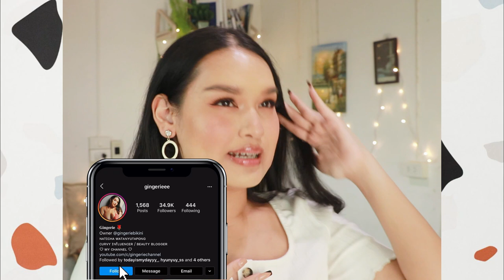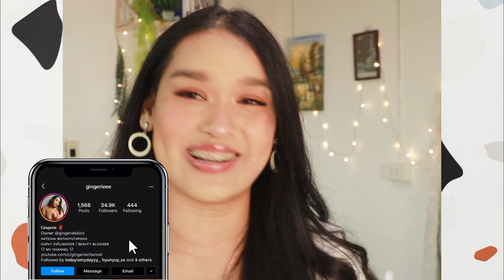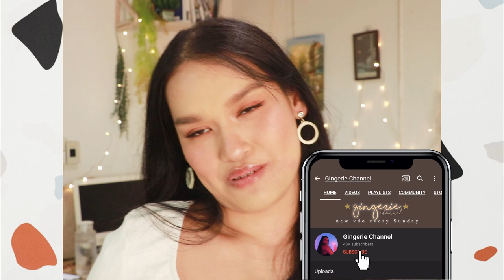มาแล้วจ้า !! รีวิวดูดไขมันแบบละเอียด ขิงผอมลงแล้วน้า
ในที่สุด รีวิวดูดไขมัน ก็มาสักที เย้เย้เย้ หลังจากดองมา 2 เดือนกว่า ๆ
คลิปในวันนี้ก็จะมารีวิว การดูดไขมัน ตั้งแต่การเลอกคลีนิค ขั้นตอนการทำ และ ราคา